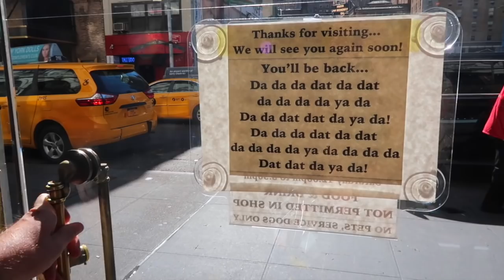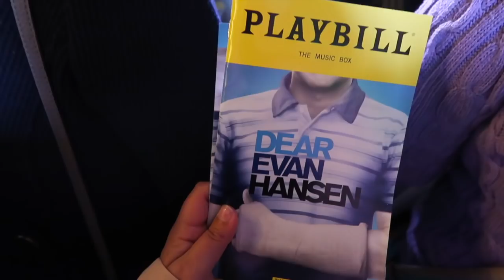seeing Dear Evan Hansen on broadway + stage door!!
I got to see Dear Evan Hansen on Broadway with the Original Broadway cast! Of course, I went to the Stage Door and got my playbill signed! Ben Platt's performance was phenomenal, and finally seeing the dear evan hansen full show instead of just listening to the cast recording was AMAZING.
❤ OPEN ME!

Welcome to Vlog #121! Today is our second day in New York City! We checked into our new hotel, went shopping for broadway merch, went to the museum of New York History, took the nyc subway (Stephen's favorite part), and I got to see Dear Evan Hansen on Broadway! Such a dream come true!!

MY EQUIPMENT//